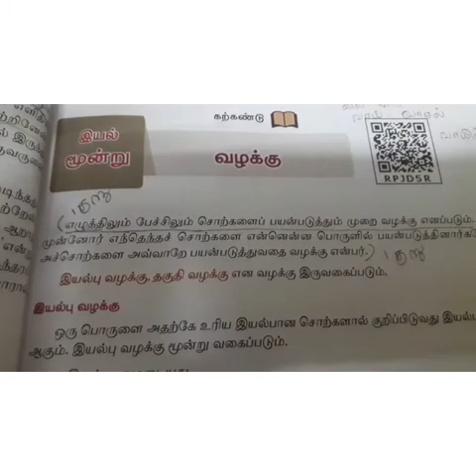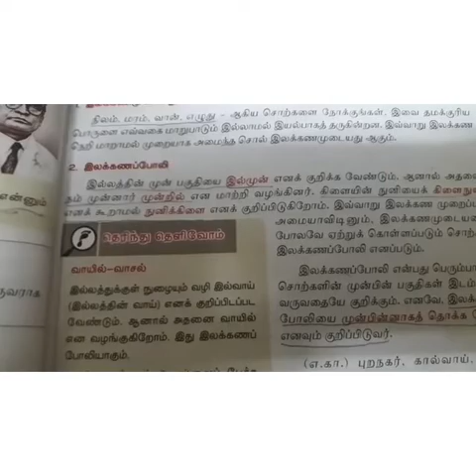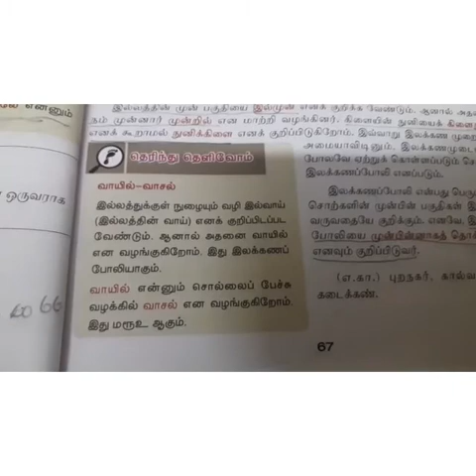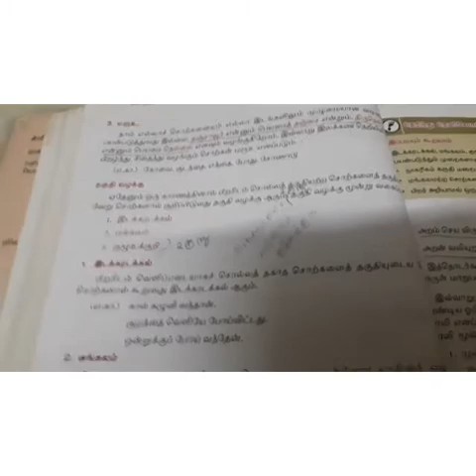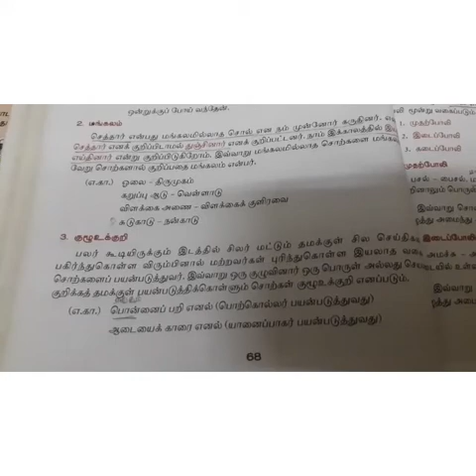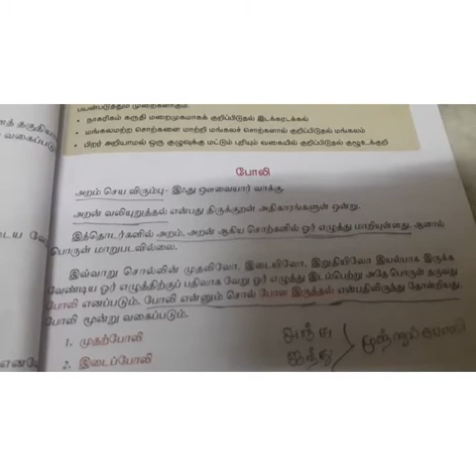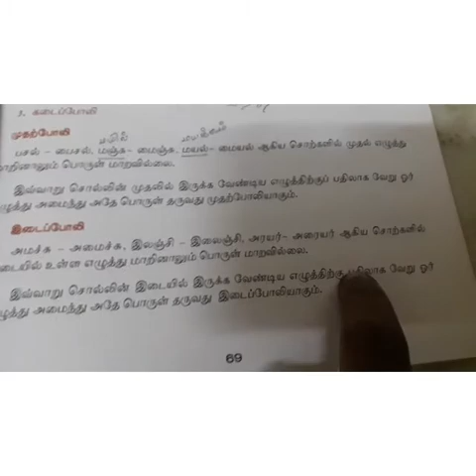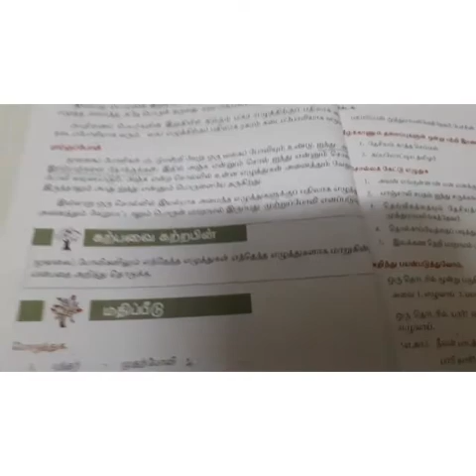ஏழாம் வகுப்பு தமிழ் இயல் 3 கற்கண்டு திருப்புதல்